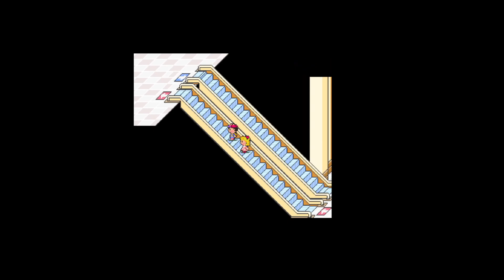FPFN - Earthbound - Part 3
Friend-Powered Friday Nights returns with even more of Earthbound! In this part, we deal with the Happy-Happism blue people cult, rescue Paula from a shack guarded by cool crows, and then try to keep her alive long enough to get her back to her parents!